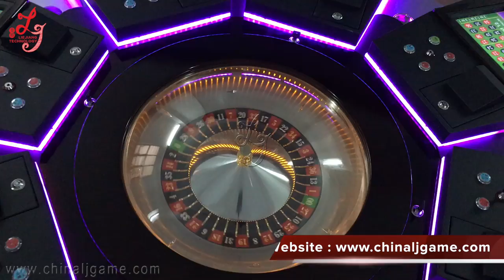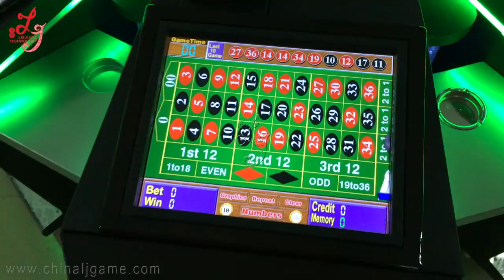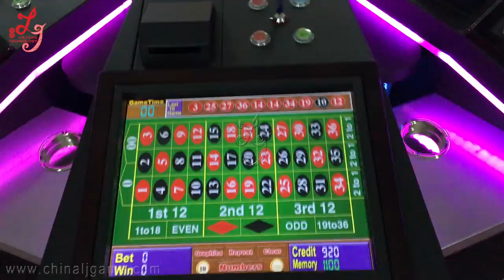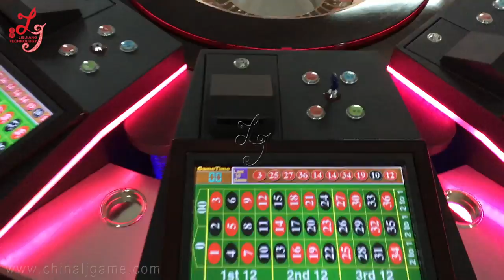High Profitable 8 Players Electric Roulette Casino Game Machine